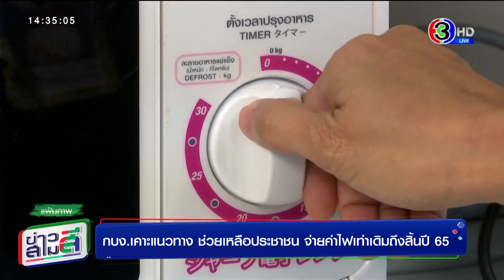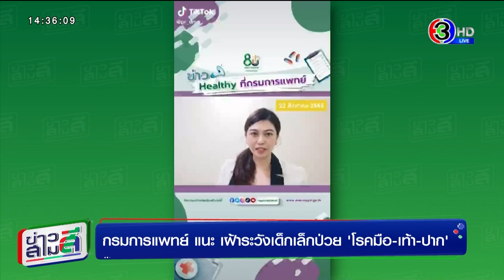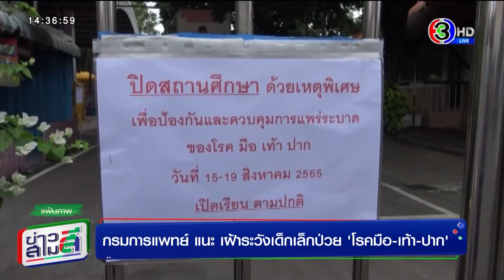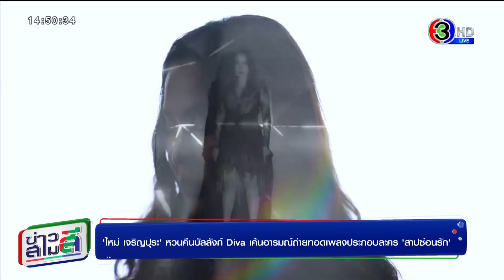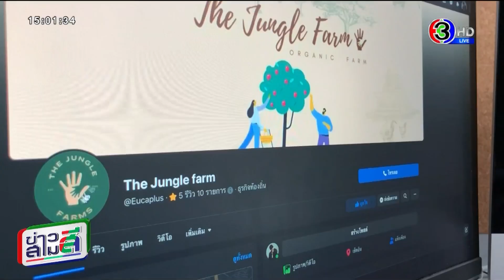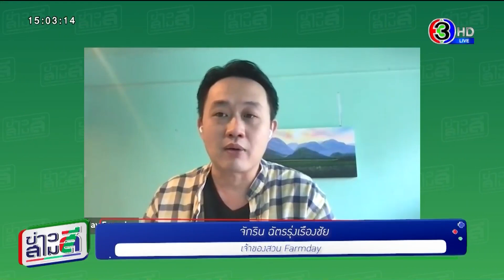ข่าวสามสี 23 ส.ค. 65 - มหาสารคาม จัด 'เทศกาลลาบโลก' โชว์อลังการ 'ลาบคั่วจานใหญ่ที่สุดในโลก'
ข่าวสามสี 23 ส.ค. 65 - มหาสารคาม จัด 'เทศกาลลาบโลก' โชว์อลังการ 'ลาบคั่วจานใหญ่ที่สุดในโลก' 22-28 ส.ค. นี้